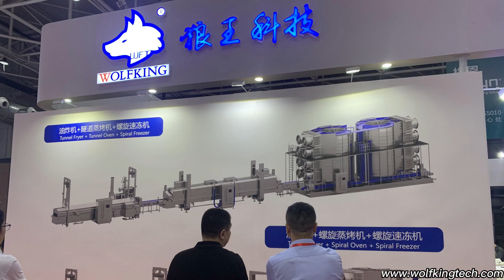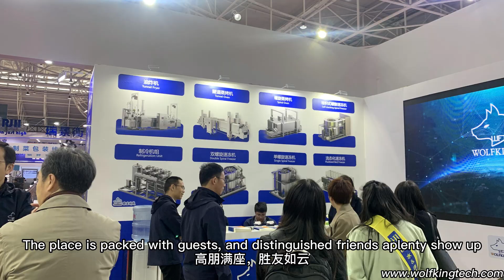WOLFKING at 2023 China International Meat Industry Exhibition